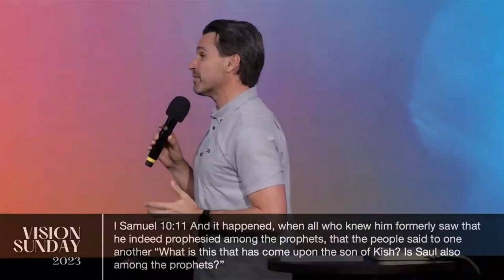CULTO DOMINGO COMPLETO /// Janeiro 15, 2023 /// Pastor Caleb Klinge | Igreja Nova Vida Novato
Junte-se a nós na igreja online no Domingo, 15 de Janeiro de 2023. A transmissão ao vivo começa às 11h.

Na mensagem deste Domingo, o Pastor Caleb lança a visão para o ano de 2023 de que Deus está chamando Seu povo para amar a Deus, crescer juntos e servir aos outros e isso parece trazer uma atmosfera do Reino para onde quer que estejamos.

LINKS DA IGREJA ONLINE

1370 S. Novato Blvd.

A Nova Vida é uma igreja centrada na Presença. Somos apaixonados por alcançar nossos vizinhos (Novato, Petaluma, San Rafael, Marin e Sonoma) e as nações com as boas novas de Jesus Cristo. Nosso objetivo é amar a Deus e amar as pessoas, e nossos corações ardem por avivamento.